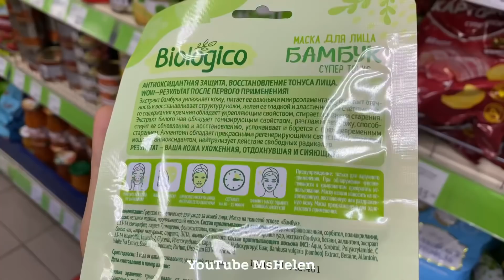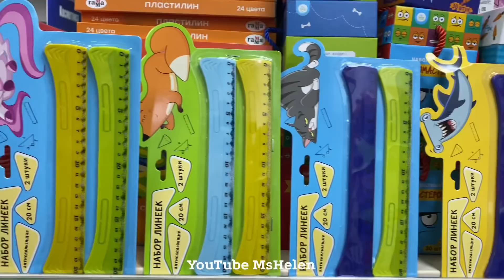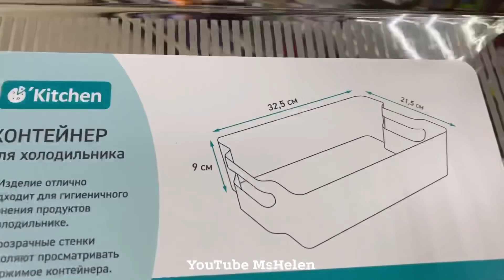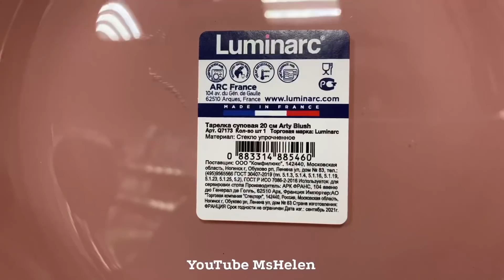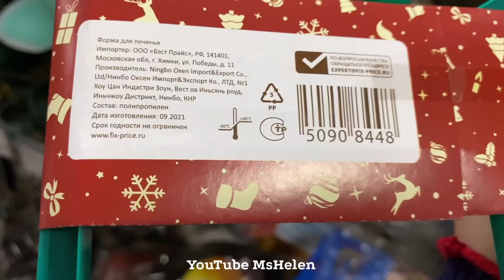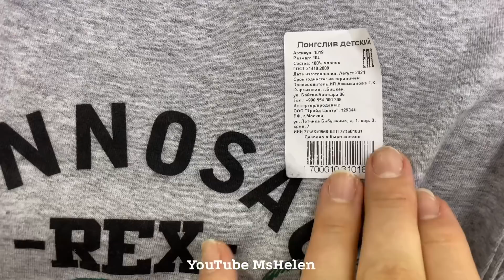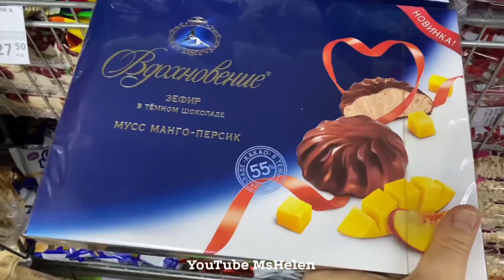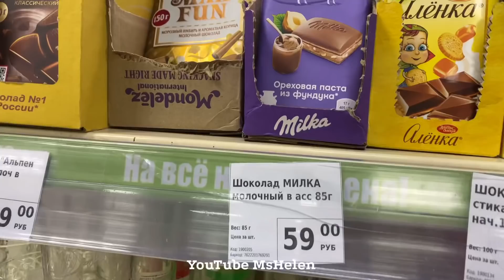✅ФИКС ПРАЙС 2022 ЛУЧШИЕ НОВИНКИ года😱НЕ ПРОПУСТИТЕ обзор полочек FIX PRICE ФЕВРАЛЬ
ФИКС ПРАЙС ЯНВАРЬ 2022
Фикс прайс январь 2022 Сегодня пряямо шокирующая распаковка ОБНОВЛЕНЫ ВСЕ ПОЛОЧКИ НОВЫЙ ГОД В ФИКС ПРАЙС
‼ ИДЕИ ПОДАРКОВ htt20ps://youtu.be/XguliBaNdMA
🎁 СЕГОДНЯ ДЛЯ ВАС СНЯЛА ПОЛНЫЙ ОБЗОР ФИКС ПРАЙС НОВОГОДНИЕ ТОВАРЫ НОВОГОДНЯЯ КОЛЛЕКЦИЯ НОВОГОДНИЙ ДЕКОР Новый год 2022 обзор полочек НОВИНКИ ДЕКАБРЬ 2021 Fixprice идеи подарков

Нажимайте на 🔔 все уведомления! И будете смотреть видео в первых рядах 🔊

Мой номер консультанта:
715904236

Сотрудничество / cooperation:
LIKE WALLMART AND DOLLAR TREE